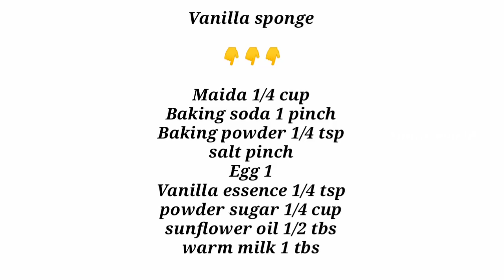Super Tasty Neapolitan 🎂👌😋|1 kg Neapolitan Cake Recipe Malayalam|Sanus world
Hi friends
welcome to sanus world
Today's Recipe Super Tasty Neapolitan 🎂👌😋

Give Away Announcement

Perfect Vanilla sponge cake Recipe Malayalam

perfect chocolate sponge cake Recipe Malayalam